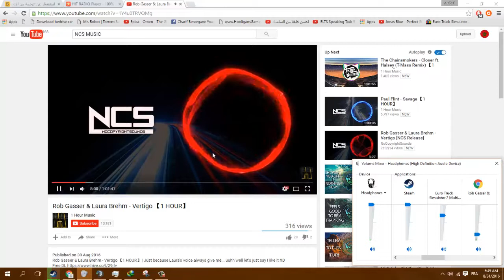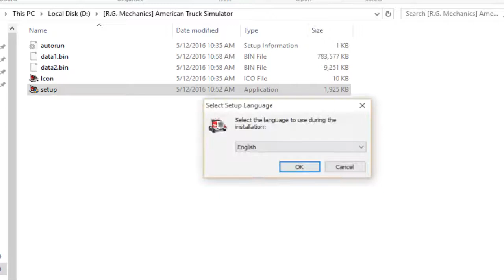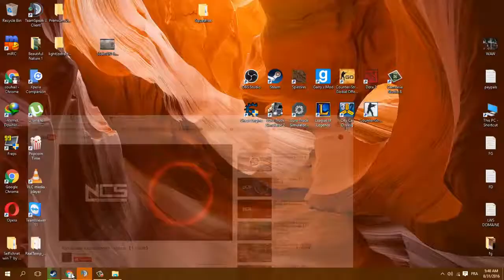تحميل وتثبيت لعبة American Truck Simulator برابط مباشر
تيمسبيك : TWorldGamers.instantts.net
رابط التحميل ستجده في التدونة
صفحتنا على الفيسبوك :
\CONFIG
RAM : 8GO
GPU : AMD RADEON 4200
CPU : AMD ATHLON X2 3.00GHZ
HP COMPAQ 6005